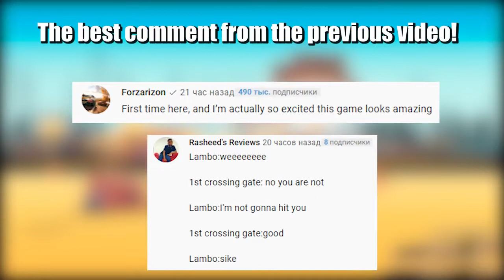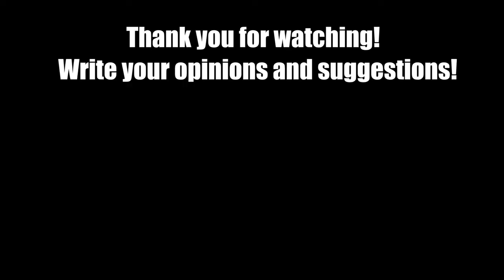Cars vs Giant Water Pit - Beamng drive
A large and deep hole in the road filled with water. The police blocked the huge pit with barrage fences. Cars will drive at high speed and will try to drive through this hole. Faster cars, as well as larger, fast trucks, may be able to drive through this hole. Happy viewing!
The video was made in 8-10 hours of work from scratch with pits creation and editing! Enjoy!

Music used in video:

1) Slow Burn - Corbyn Kites
2) Fast Times - Quincas Moreira